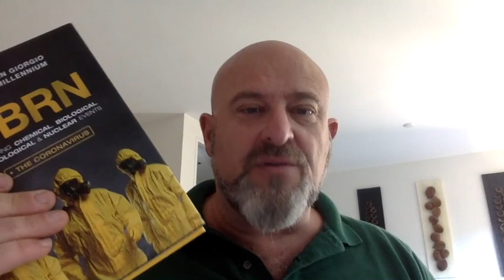Do you need a nuclear shelter?